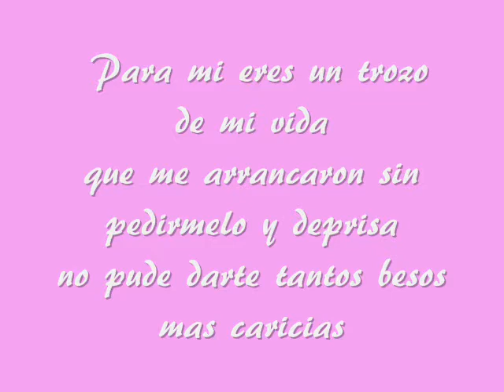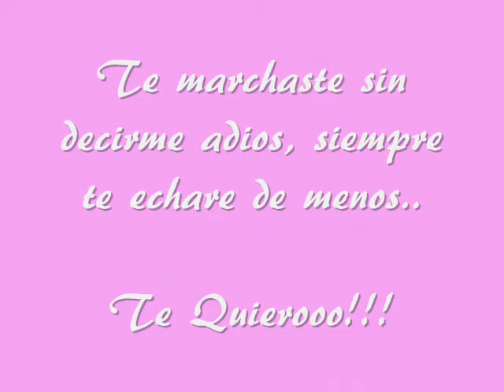Lo mas bonito del mundo (L) Lassie (L)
Este es un video dedicado a mi perra lassie a la cual quiero mucho y la hecho mucho de menos desde que se marcho... =(